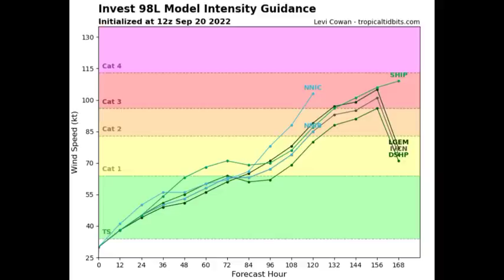Tropical storm developing from tropical wave, Caribbean impacts soon • FIONA & Brewing GASTON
Hey everyone, this video covers the latest on the tropics.

~weather.gurl.danii